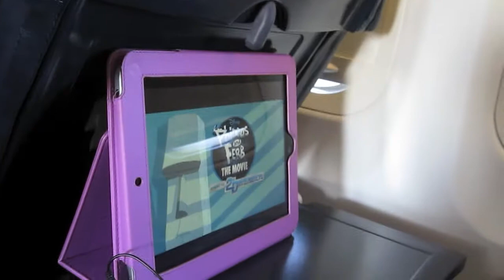2011-11-25 - Disney Day 1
Travel day - Ben was a great helper at the airport. He wanted to carry his own cars bag.

We get to Ohana's, a Hawaiian-themed restaurant in the Polynesian Resort.  "Ohana" means "family" so it seemed like a great way to kick off the vacation.

Ben participated in a coconut race around the restaurant!

The hotel had a barbershop quartet singing in the lobby.